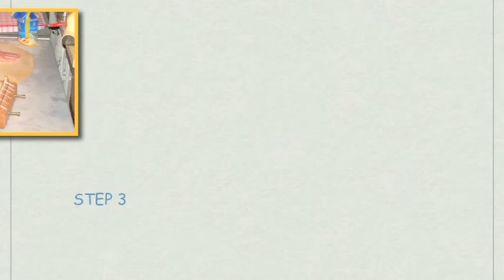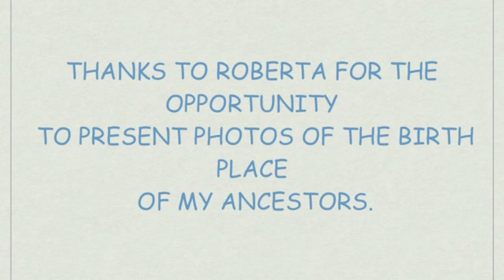Roio del Sangro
The village of cooks...Il villaggio di cuochi